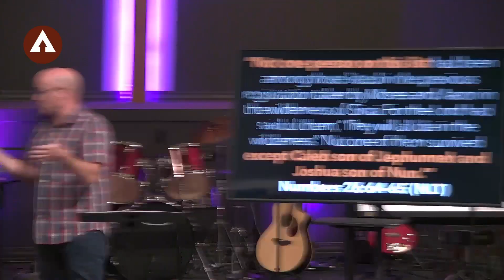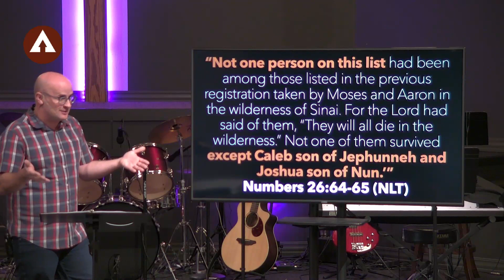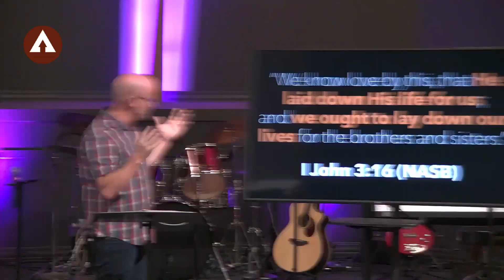Sunday September 3rd Sermon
Join us as we continue our study in the Book of Numbers chapters 25-27.

BIG IDEA: God Puts His Promises on Repeat.

To give- head to our website, select next steps, and click on giving. Your support will help us to bring you more content just like this!

If you are need of prayer, we would love to pray with you. Head to our website (ascent.church), click on next steps, and click on "Pray With Us". We would love to know how God is working in your life and how we can come alongside you and pray with you.